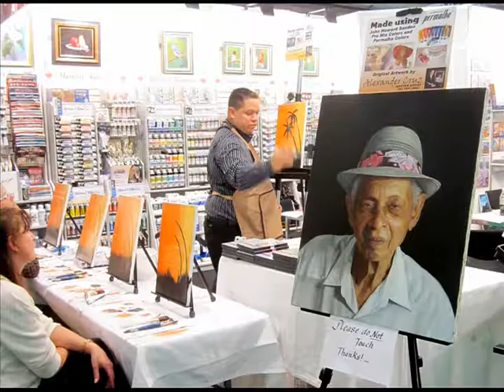CREATIVE WORLD 2013- FRANKFURT, GERMANY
At the financial city of Frankfurt, Germany was held the largest art fair in the world called Creativeworld from January, 26-29, 2013. Thousands of people in the world of art from different countries were witnesses to how hundreds of exhibitors showed their products to the world in this event that lasted 4 days. The American company
Martin / F. Weber brought an exhibition of all their products and, for the second time, introduced Puerto Rican Master Artist Alexander Cruz as a guest artist. Cruz presented, demonstrated and taught the use of wOil art materials, one of the brands of the company.
They also show the educational DVDs made by the company where the artist Alexander Cruz shows how to achieve different works with step by step instructions. Also the artist had an exhibition where he shows his artwork in different themes and techniques.

     People from different countries enrolled to take a painting class with Alexander and to finish a work in less than 1 hour. During class, hundreds of spectators enjoyed the demonstration and the happy and enjoyable way the teacher taught his class, taking a good memory of the Puerto Rican artist.
"An unprecedented cultural exchange was what I lived in this world event. To enjoy the happiness of all my students when they finished their work and see how grateful they were with me was a tremendous experience. To see how art unites countries, without borders, unites thoughts, unites languages, unites people and souls, it is gratifying " said the master artist.